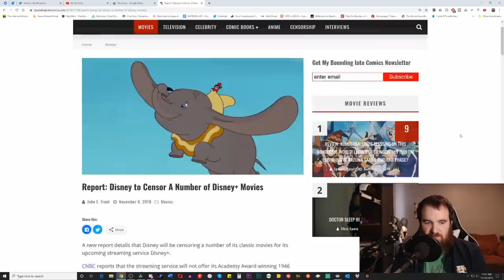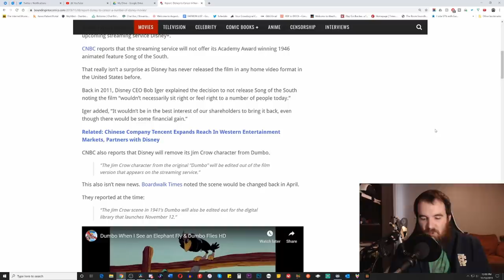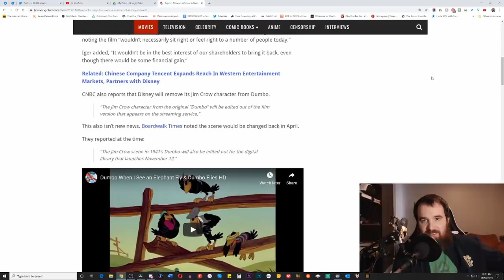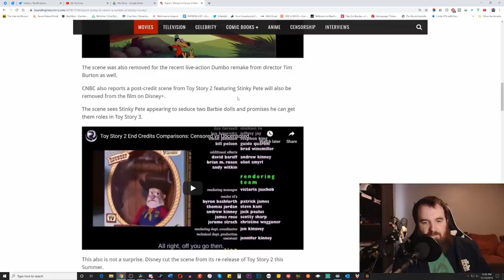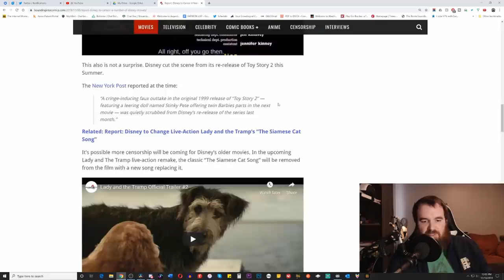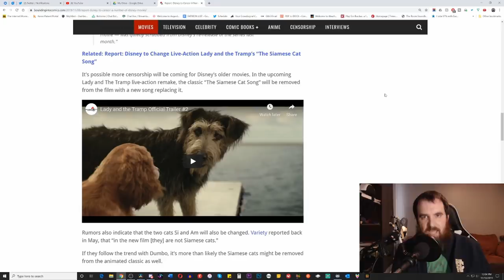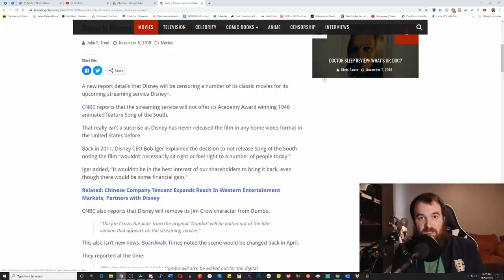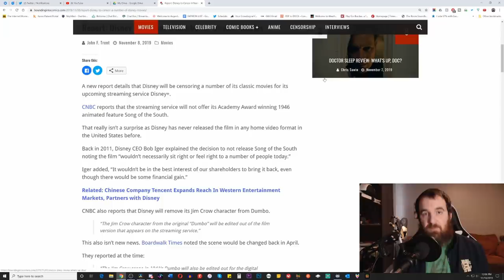Disney Will Censor Its Library on Disney Plus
Disney is reportedly censoring some of its classic movies as an offering to the altar of PC...here is why this is a terrible idea